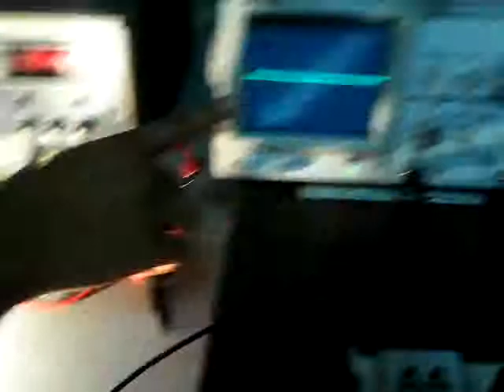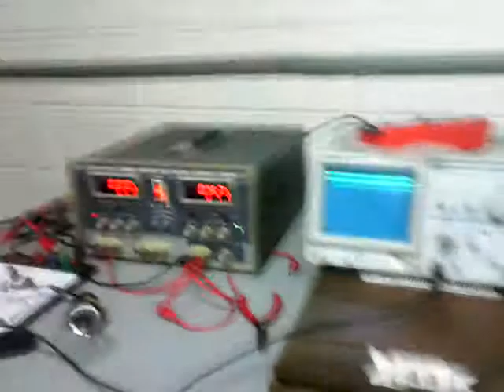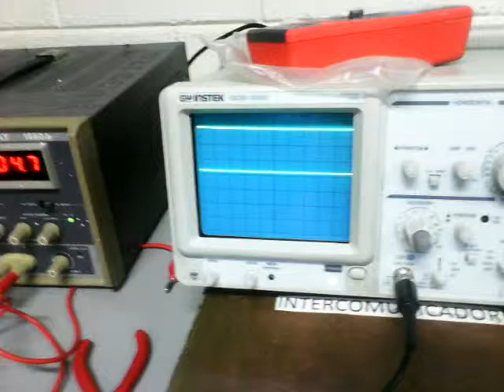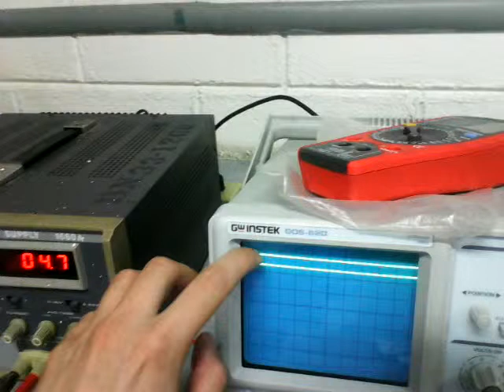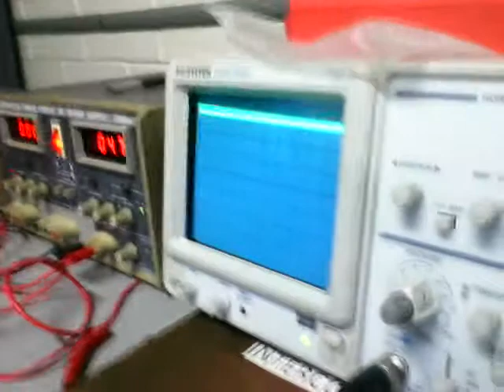practica 1-1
Si te ayudó este video, no dudes en hacerte miembro del canal desde tan solo 1💲, eso me ayuda muchísimo, tendrás ventajas exclusivas desde el canal de discord, que esperas?, únete!! (que me quedo sin comer )